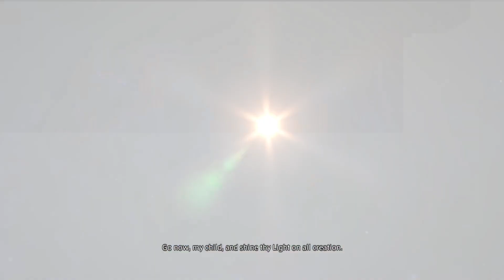Final Fantasy XIV Online Stream 02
Gameplay starts at: 00:10:06